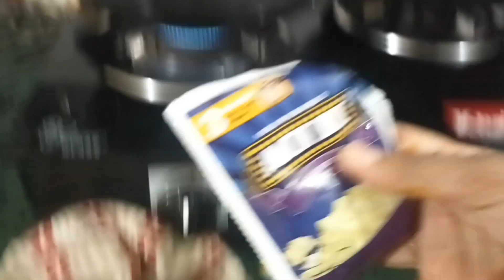পরে না চখের পলক,কি তোমার রুপের ঝলক❤️💯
পরে না চোখের পলক, কি তোমার রুপের ঝলক
today's video
today's vlog
house wife
zebin Sharmin's Vlog
@zebin Sharmin's Vlog

আজকের ভিডিও তে পরে না চোখের পলক, কি তোমার রুপের ঝলক শেয়ার করলাম, আশা করি সবার ভাল লাগবে🙏🙏🙏